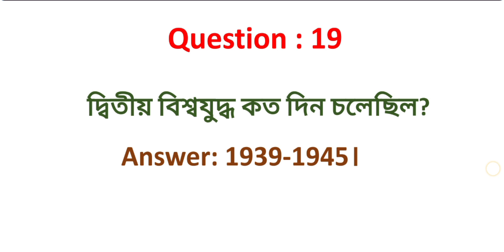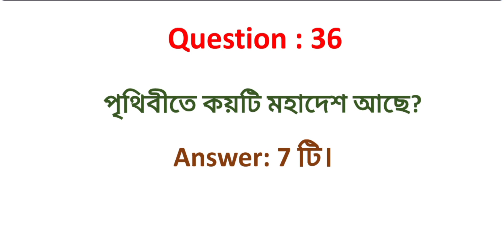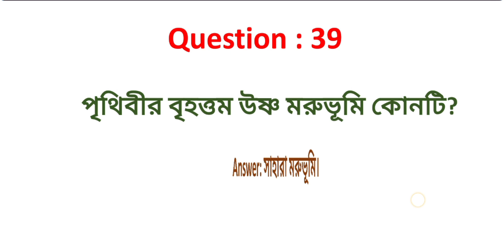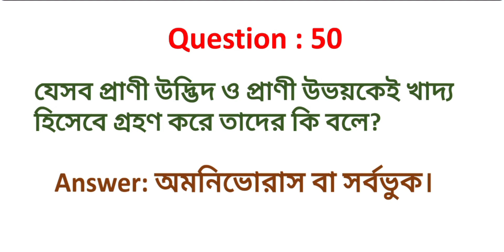50 Easy GK: Important GK Questions Answers in Bengali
G.K. Questions and Answers for all competitive exams like UPSC, SSC, Banking, Miscellaneous, Railway.